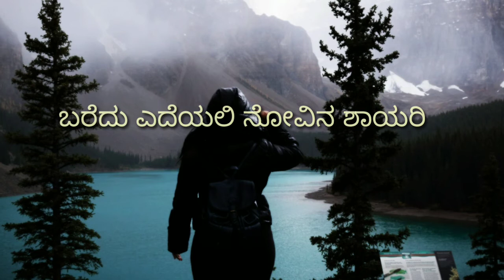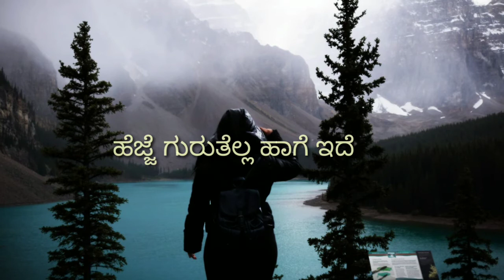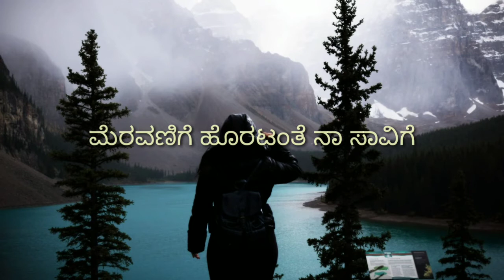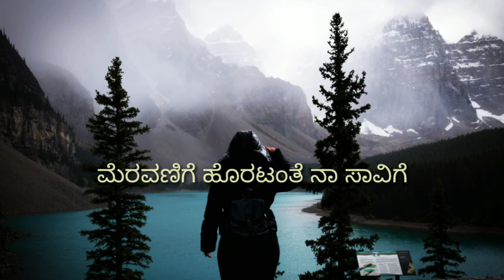Amar|marethu hoyithe lyrical video song |sanjith hegde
Sanjith hegde